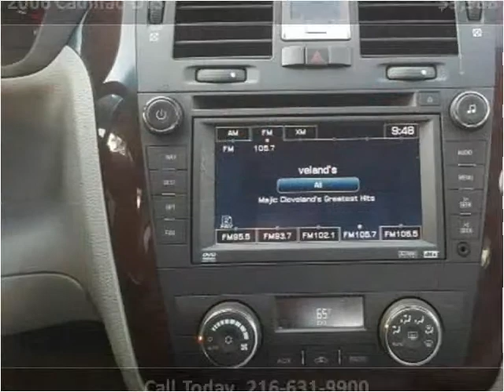2006 Cadillac DTS Used Cars Cleveland OH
This 2006 Cadillac DTS is available from Diversified Auto Sales.